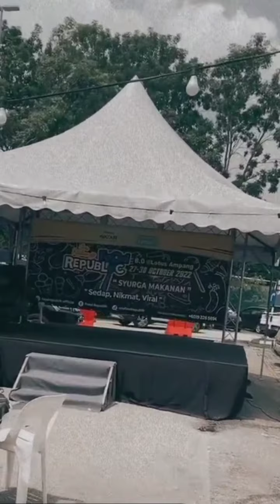Chacha & Shikin Maembong || Happy Bila Ayah & Mama Datang Food Republic Ampang Tengok Anak-Anak